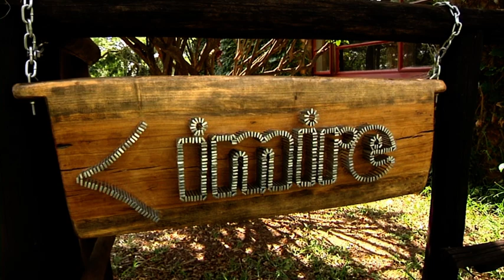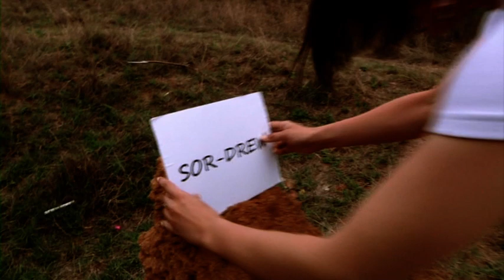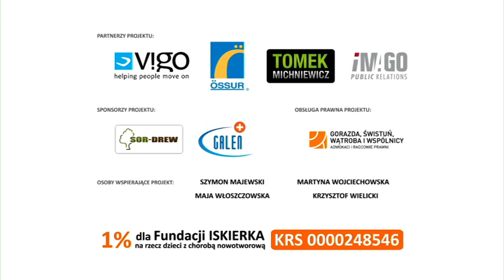KIERUNEK: SZCZĘŚCIE, cz. II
„Kierunek: Szczęście" to kampania społeczna Fundacji ISKIERKA z udziałem dziennikarza i podróżnika Tomka Michniewicza, który zaangażował się w pomoc podopiecznej Fundacji ISKIERKA w powrocie do aktywności. Magdalena Pierzyna z Chorzowa w wyniku nowotworu straciła nogę. Dzięki zaangażowaniu wielu osób z otrzymała nowoczesną protezę i tym samym wyruszyła w swoją podróż ku szczęściu. W samym sercu Afryki!

Akcję wspierają m.in.: Szymon Majewski, Krzysztof Wielicki, Martyna Wojciechowska i Maja Włoszczowska a patronuje jej Hrabia Guillaume de Louvencourt-Poniatowski. Partnerem akcji jest: V!GO-Ortho Polska.

Tym samym Fundacja ISKIERKA zwraca uwagę na problem społeczny z dostępnością do nowoczesnych protez dla osób niepełnosprawnych.

Podróż do Zimbabwe miała miejsce w listopadzie 2012 roku. Projekt jest nadal realizowany poprzez spotkania edukacyjne z młodzieżą, prezentacje filmu oraz wystawy fotografii autorstwa Joanny Nowickiej i Tomka Michniewicza.